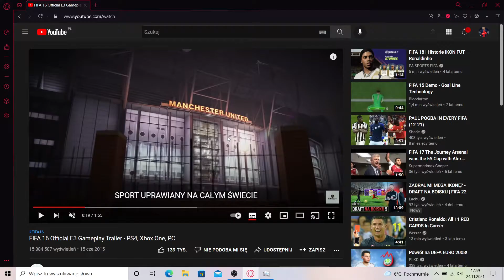Nowości w każdej fifie (07-22)!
pierwszy film z moim głosem :)